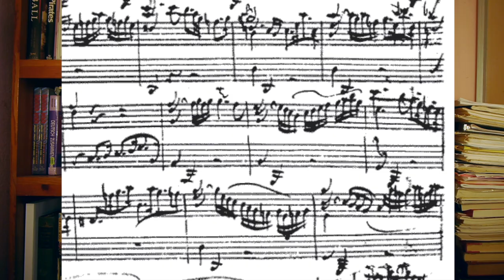Galbraith's Argument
Galbraith's critique of free enterprise: his argument for the dependence effect in The Affluent Society. @PhiloofAlexandria